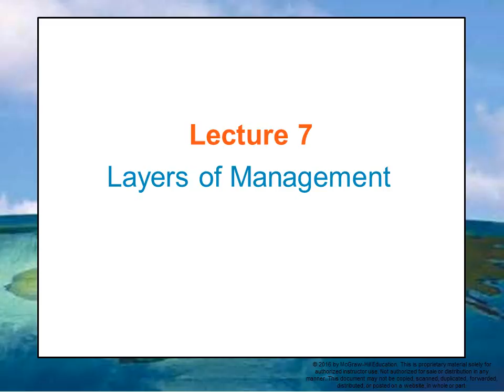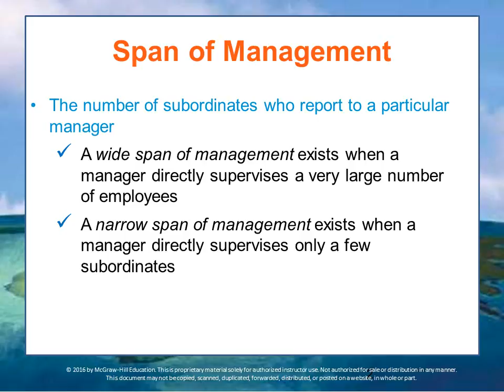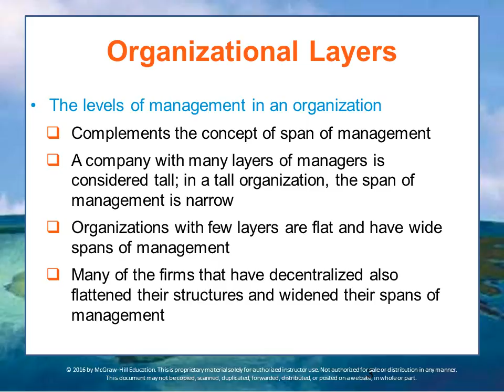BUS 162 Module 7 Lecture 7-OLD